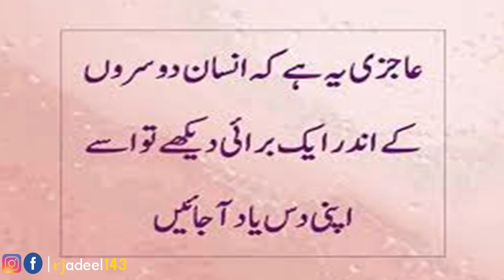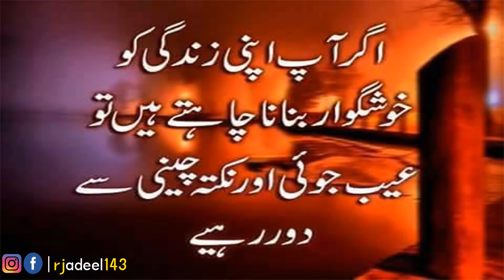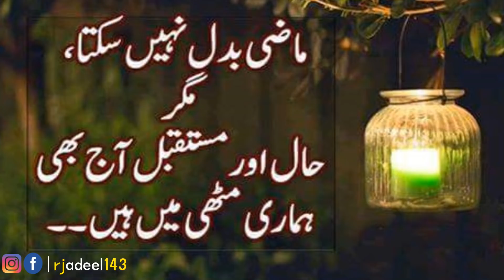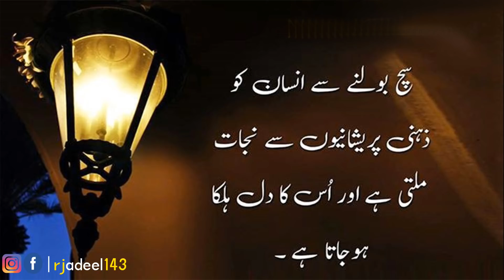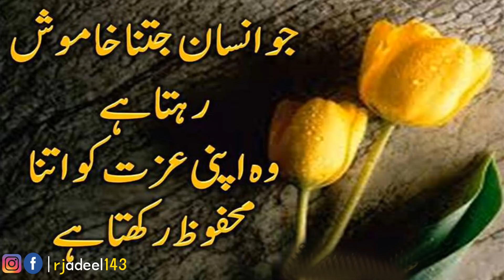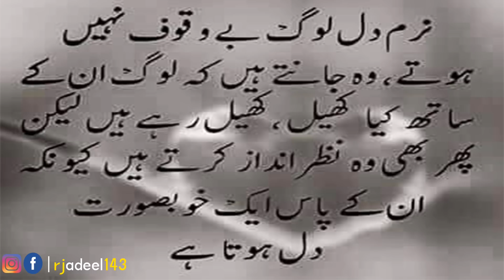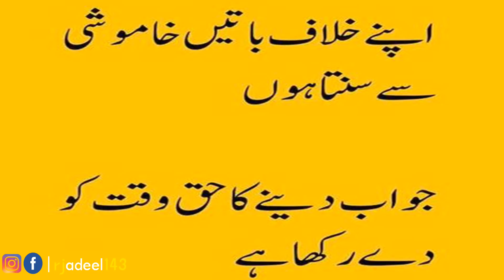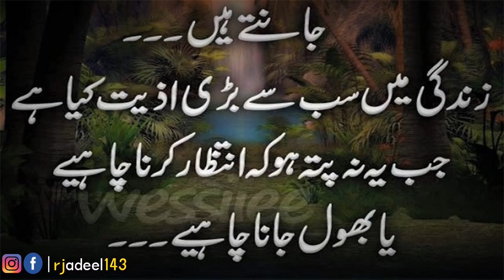Which two mistakes destroy the relationship | How to save your Love Relationship | Amazing Quotes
Best Urdu Poetry Collections Present:  Which two mistakes destroy the relationship.
(Quotes Part-248)
Voice By: Rj Adeel Hassan.
Edit By: RJ Adeel Hassan
Producer: RJ Adeel Hassan
Label: Best Urdu Poetry Collection ✅

❣ I am neither a poet nor a writer, I'm simply narrator. I Just Present the Magical Words In My Own way in my own style ❤.